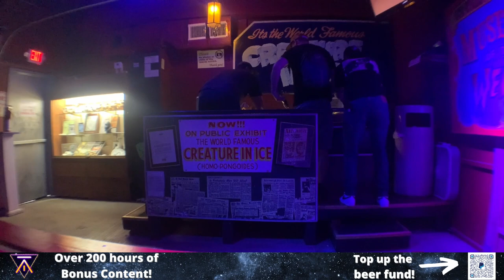Austin Pod Trip Part 16 | ALIEN THEORISTS THEORIZING